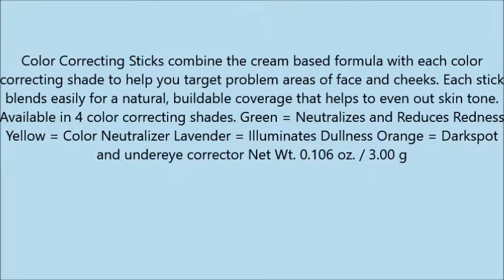CITY COLOR Corrector Stick Yellow